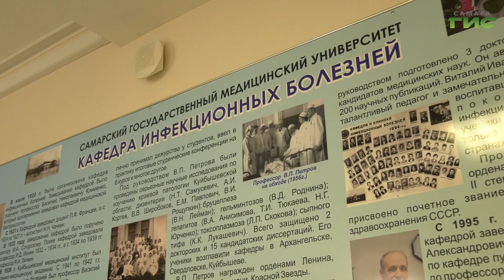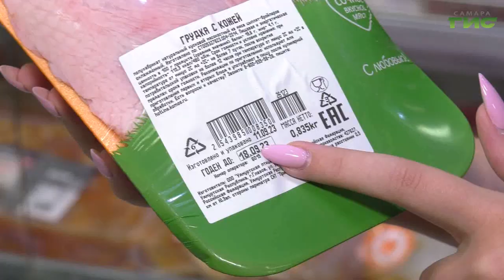Как уберечь себя от острых кишечных инфекций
Повышение температуры тела, тошнота, рвота и боль в животе. Всё это - признаки острой кишечной инфекции. Её могут вызывать вирусы, бактерии, а также продукты их жизнедеятельности - токсины. Как быстро избавиться от неприятных симптомов и обезопасить себя - узнала наш корреспондент Ксения Баканова.